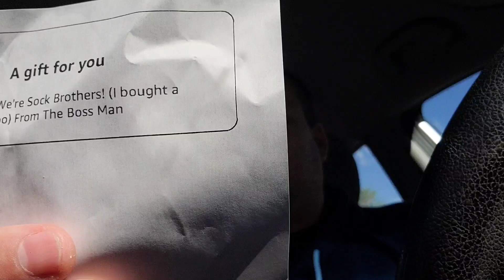Look At My Package, I Got Fan Mail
look at my package, I got fan mail. Look at my package while I unbox fan mail and give you guys shoutouts.

Jackknife Finnegan
8362 Tamarack Village Ste 119